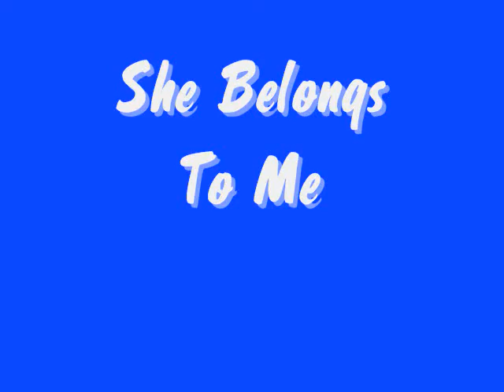She Belongs To Me - Blues & Brews 2010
Danny Banks & His All Star Band